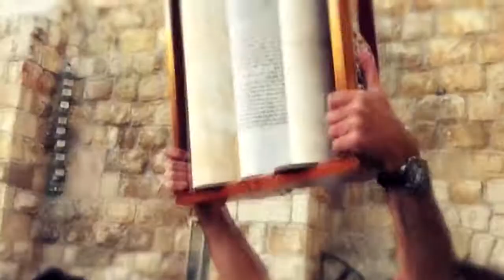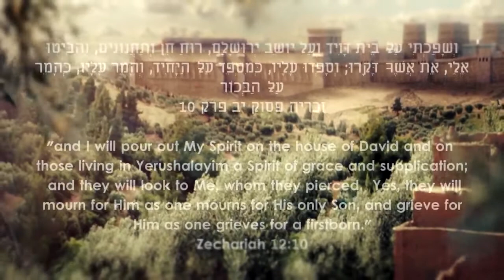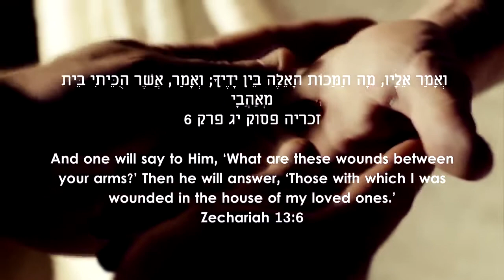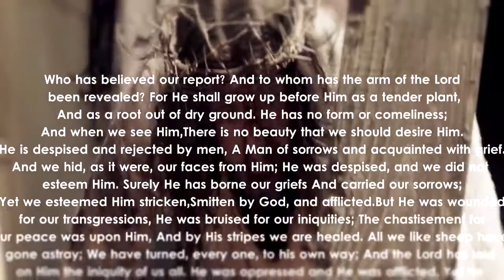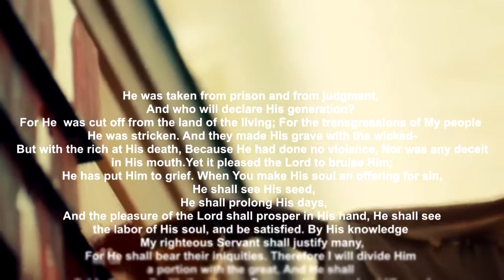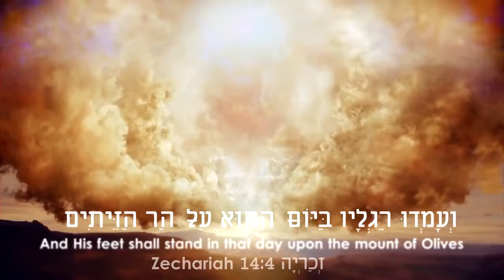Baruch HaBa Beshem Adonai Elihana ברוך הבא בשם ה ' – אליחנה אליה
Baruch Haba B'Shem Adonai (Blessed is He who Comes in The Name of The LORD)

"O Jerusalem, Jerusalem, you who kill the prophets and stone those sent to you, how often I have longed to gather your children together, as a hen gathers her chicks under her wings, but you were not willing! Look, your house is left to you desolate. I tell you, you will not see me again until you say, 'Blessed is he who comes in the name of the Lord.' " (Luke 13:34-35)

Adon Ha Kvod (The KING of Glory)
Adonai Tzevaot (The LORD of Hosts)
Zroach Elohim (The Right Hand of GOD)
Melech HaMelachim (The KING of kings)
Goel Israel (The Redeemer of ISRAEL)
Hu Yimloch Leolam, Leolam Vaed (The LORD reigns, Forever and ever)

Shema Israel (Hear ISRAEL!)
Adonai Eloheinu (The LORD is our GOD)
Adonai Echad (The LORD is ONE)
Adonai Yimloch, Leolam Vaed (The LORD reigns, Forever and ever)

Ha'Mashiach Yeshua Ben David (The Messiah, son of David)